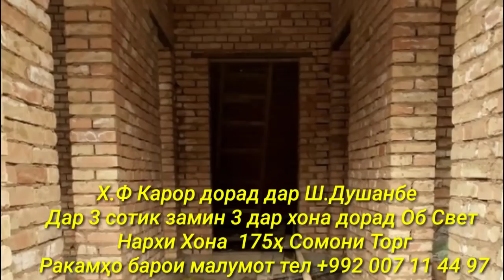Хонахои Фуруши!!! Арзон аз 28 000 сомон (20.11.2021) аз Душанбе ва дигар Шахру Нохияхои Чумхури ТЧК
Сархатти рӯйдодҳои 20-уми ноябрьи соли 2021
Сархатти рӯйдодҳои 19-уми ноябрьи соли 2021
Озодӣ Онлайн